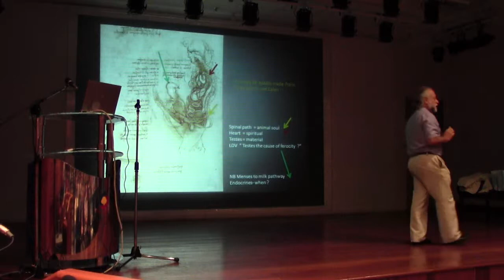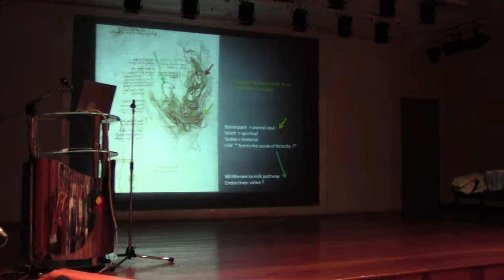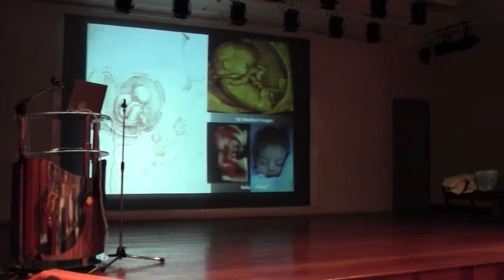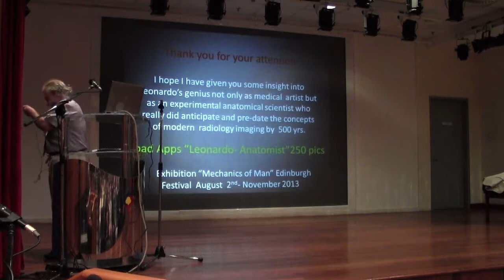Leonardo da Vinci a 15th Century Anatomist(5/9)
Public Talk Co-organised by
Institute of Social Informatics and Technological Innovations (ISITI) and Faculty of Medicine and Health Sciences. Full Title; Leonardo da Vinci a 15th Century Anatomist and Artist Whose Ideas Predicted 21st Century Radiology, the Speaker; Professor Dr. Peter Abraham